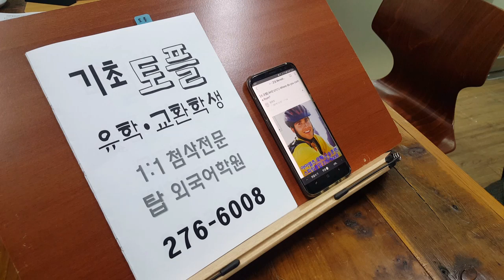전주 기초영어 토플학원 유학 교환학생 191230